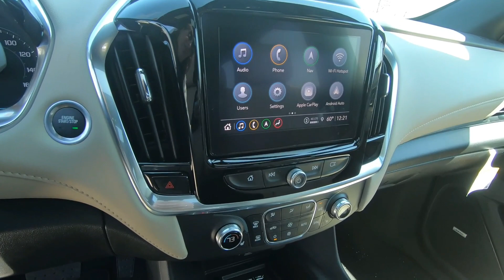New 2023 CHEVROLET TRAVERSE AWD 3LT SUV For Sale In Brook Park, OH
to view this New IRIDESCENT PEARL TRICOAT 2023 CHEVROLET TRAVERSE AWD 3LT for sale in Brook Park, Ohio.

Stock# B1039

DESCRIPTION:
This 2023 CHEVROLET TRAVERSE AWD 3LT is for sale at Ganley Chevrolet of Brook Park located in Brook Park, Ohio.